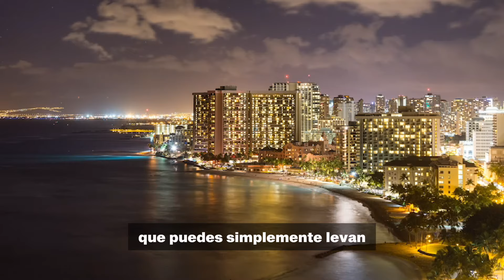Cómo Lavar TU Cerebro Para Hacer Millones (En SOLO 8 minutos)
En este video te voy a mostrar cómo reprogramar tu mente para alcanzar el éxito financiero. Empezaremos con ejercicios de visualización para crear una imagen clara de tus metas y diseñar un plan concreto para lograrlas. Te enseñaré a manejar tu energía de manera efectiva, retrasar la gratificación instantánea y desarrollar un enfoque a largo plazo, que son claves para construir riqueza.

También aprenderás a identificar y eliminar las voces internas de duda y sabotaje, alineando tu identidad con la persona que necesitas ser para alcanzar esos sueños.

⏰Marcadores
01:14: La importancia de visualizar el día perfecto
02:38: El concepto de gratificación retrasada
06:07: Actualización del "software" de tu identidad

ℹ️ ACERCA DE MARCOS Y BLUEHACKERS

Mi nombre es Marcos Razzetti y (a través de BlueHackers) me dedico a ayudar a coaches, Infoproductores y agencias a crecer su facturación entre 10.000 a 100.000 USD EXTRAS AL MES, implementando Procesos High Ticket AI DFY.

Tenemos +140 casos de éxito documentados en vídeo, de coaches, infoproductores y agencias que han escalado sus ventas a 10, 20, 50, 100 o hasta 250mil USD MENSUALES con nuestra mentoría híbrida de acompañamiento personalizado 1-1.

Esto lo garantizamos por contrato. Si no lo logras, te devolvemos tu dinero y te pagamos.

Puedes conocer más sobre el método BlueHacking, y sobre cómo podemos ayudarte, tocando el primer link al principio o fijado en los comentarios.

🔴 Valor a diario y conversemos en instagram: @marcosrazzetti